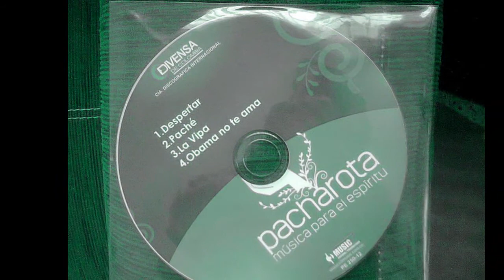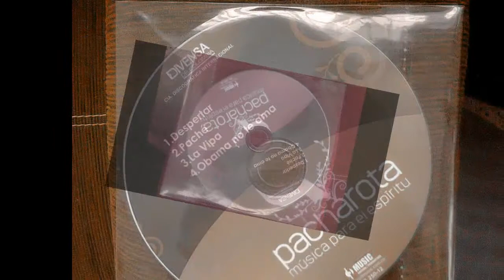PACHA ROTA - MENSAJE 2012-2013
2013 LANZAMIENTO DEL DISCO - PACHA ROTA